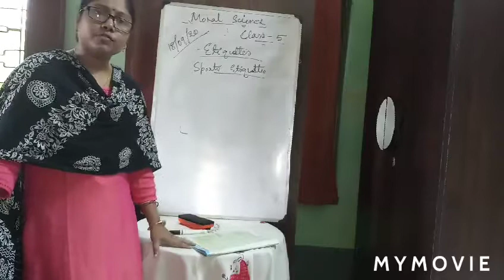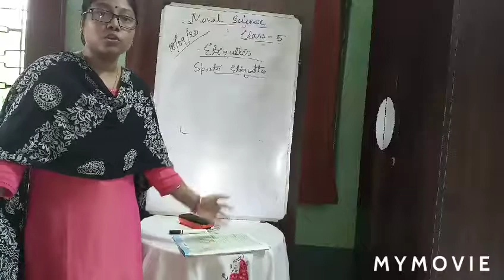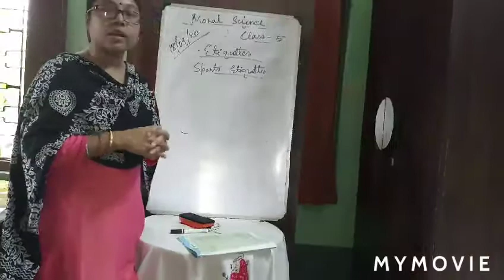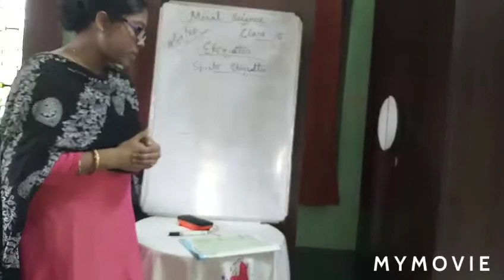class-5,Moral Science, Etiquette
Moral Science learning